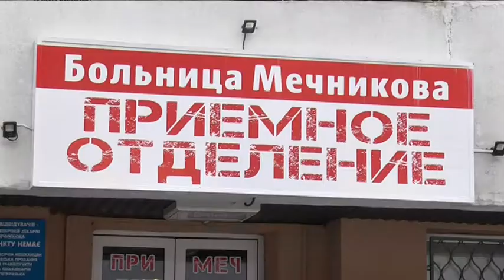Чотири пацієнти, підключені до апарату штучної вентиляції легень через COVID-19 дихають самостійно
4 пацієнти, які були підключені до апарату штучної вентиляції легень, тепер самостійно дихають  і йдуть на поправку. Двоє з них — старші за 70 років, у обох є супутні захворювання, такі як цукровий діабет та сердцево-судинна недостатність. Станом на ранок 18 травня у клініці 10 пацієнтів із коронавірусною інфекцією. Двох уже готують до виписки. У лікарні провели 3 тисячі тестів на коронавірус, - кожного дня беруть близько сотні зразків.